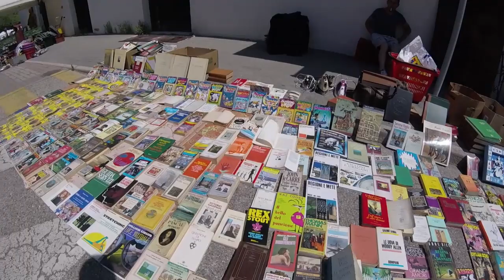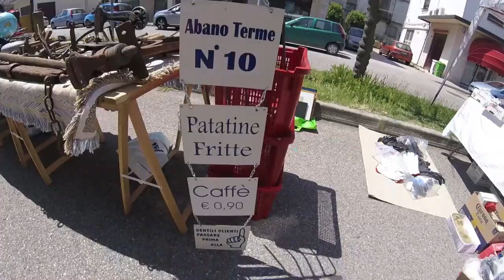SOTTO LO STESSO CIELO ASMR